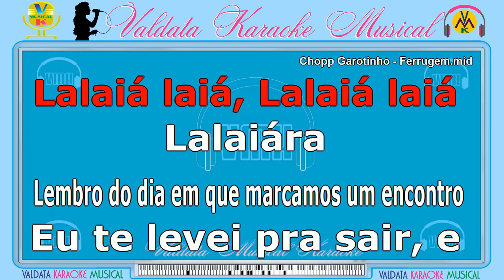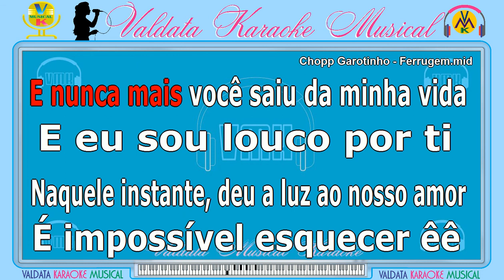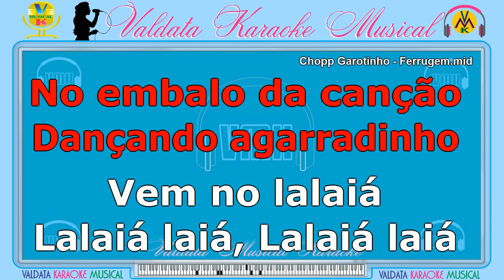Chopp Garotinho - Ferrugem | Karaokê